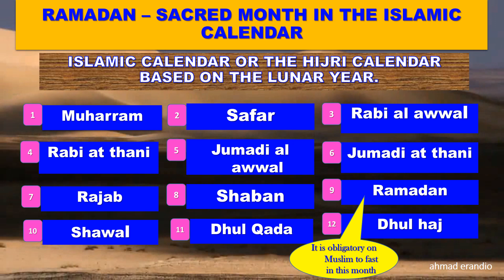RAMADAN – SACRED MONTH IN THE ISLAMIC CALENDAR